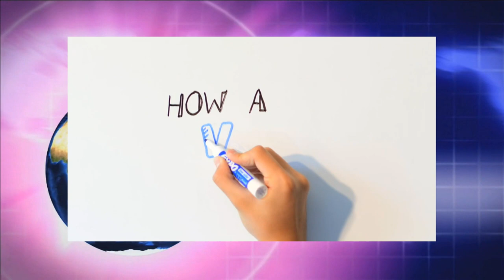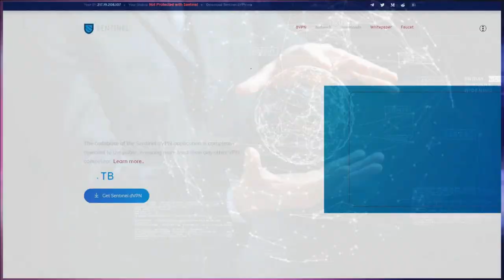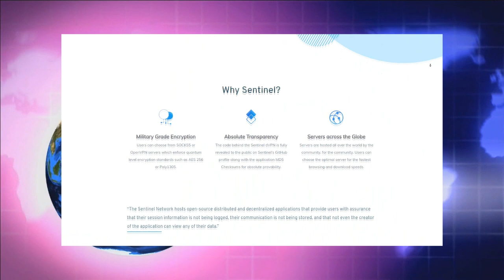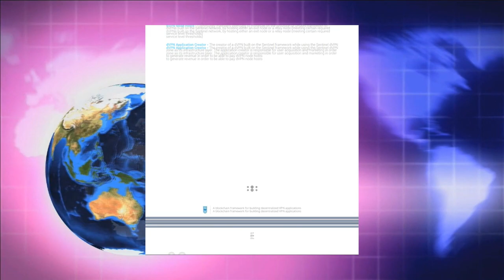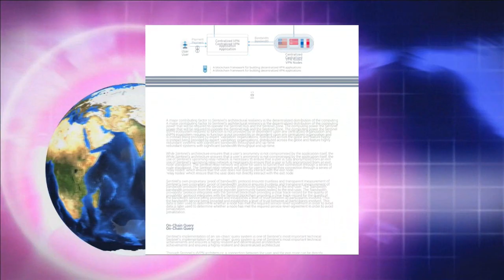sentinel - надёжный, безопасный VPN на технологии blockchain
В сети Sentinel размещаются распределенные и децентрализованные приложения с открытым исходным кодом, которые обеспечивают пользователям уверенность в том, что их сеансовая информация не регистрируется, их коммуникация не хранится и что даже создатель приложения не может просматривать их данные.

► My Erc-20 (BEP-20) wallets - 0x912026a2B3C52984830A1848Ef5828D1DcCc0c0B